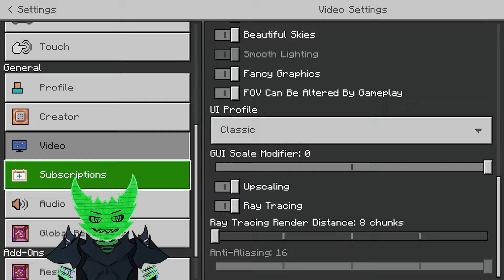Minecraft Survival w/ Danny #1 - Massive Underground